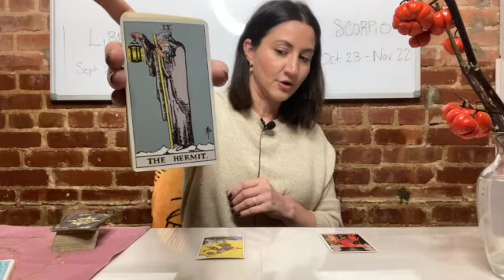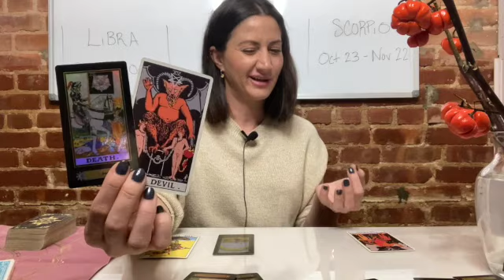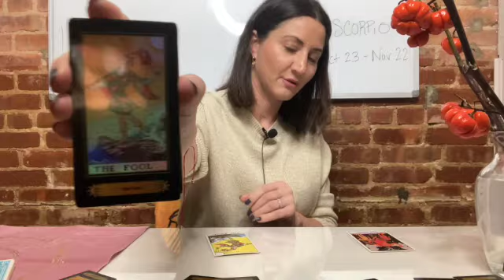LEO October 2021 "THIS PLAYS OUT SO BEAUTIFUL!" (Tarot Reading)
This is a Leo October 2021 tarot card reading.
Intro: 0:00
October 2021 Tarot: 0:38